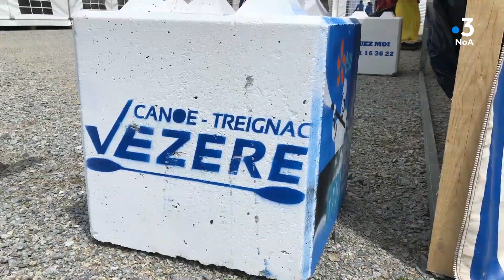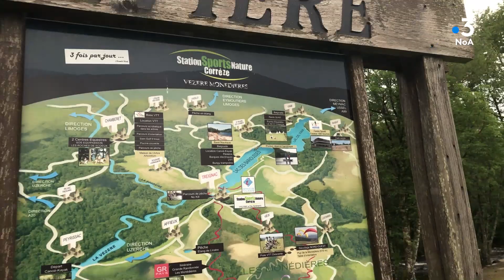"Tous les chemins mènent à vous" à Treignac en Corrèze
La coupe du monde de kayak à Treignac
Treignac, petit commune de Corrèze se trouve au bord de la Vézère. A cet endroit, la rivère est idéale pour les compétitions de kayak en raison des barrages EDF en amont qui, lors des lâchers d'eau, font de l'endroit l'un des plus beau spot du monde. Du 5 au 10 juin, la commune a accueilli une manche de la coupe du monde de kayak. Une compétition réunissant les plus belles équipes internationales. Une fierté pour le maire, Gérard Coignac, qui rappelle que dès 1959 Treignac avait organisé les championnats du monde. Pour l’organisateur Stéphane Pradeau, cette compétition est l'occasion de faire le point sur cette discipline à la fois populaire et technique. Enfin, Félix Bouvet, sélectionné en équipe de France, la Vézère, c'est le paradis des kayakistes !

Enregistré le 6 juin 2019 à Treignac par H.Abalo, M.Haranger et Sarah Danduran.

Retrouvez notre émission "Tous les chemins mènent à vous" du lundi au vendredi en direct à 10h 11h 15h et 16h ainsi que le replay le soir à 20h sur NoA, la chaîne 100% Nouvelle-Aquitaine sur les box (Orange canal 339 - SFR canal 455 - Free canal 326 - Bouygues canal 337) et sur internet